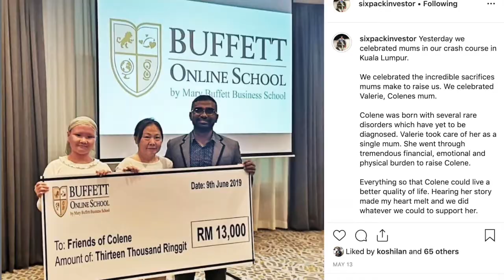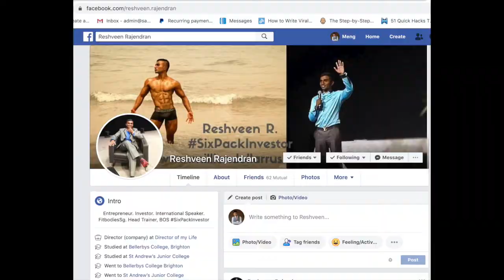(Part 3 of 3) Reshveen's Money Making Secrets | Meng Teck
In this video, you'll discover how to :
How to start business with small capital
Why do you need a coach
How to grow a business without spending on ads
The one word to use to quantum leap your biz
Highest ROI activity
Top 3 things that contribute to Resh Success
How will Resh come back if he lost everything
What's the first step to be successful
How to find a job that's financially rewarding
How to find your passions
Is your degree or resume important?